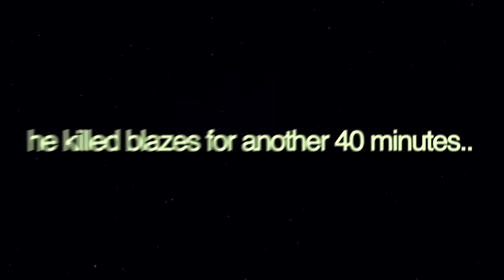Minecraft, but I found ALL 128 strongholds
super fun run, took me 15 hours, first in the world to do it. was a blast sub12/sub10 is definitely possible with a better seed (like resetting at all)

edited by comfynawa B) lmk if you like it!